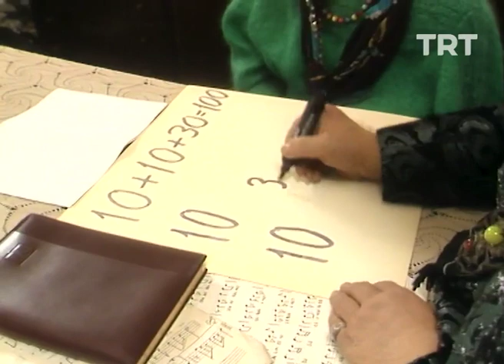Zeki Müren - Bilmece | TRT Arşiv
Zeki Müren’den Demet Akbağ’a ilginç bir bilmece. 🤔

“10+10+30” işleminin sonucu nasıl 100 çıkar izleyelim. 😅